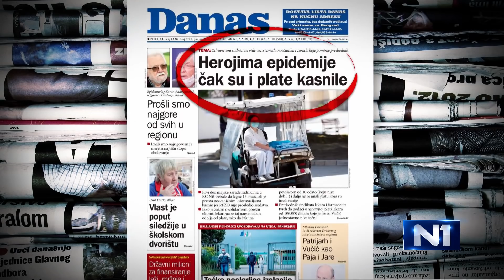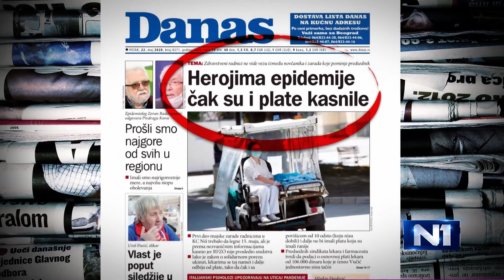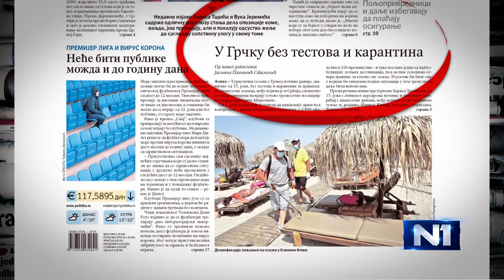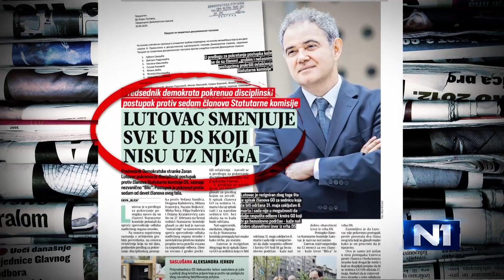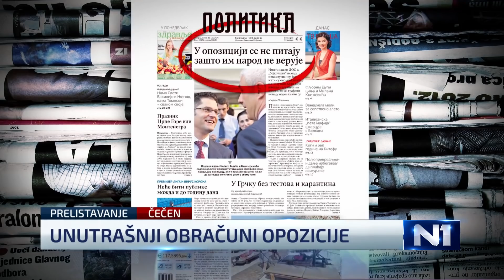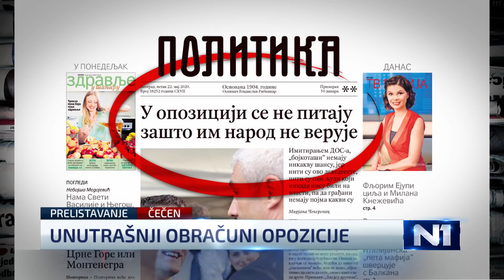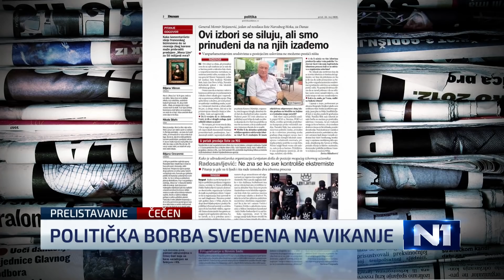Čečen: Stavovi oko izlaska na izbore radikalni, brane se sa mnogo emocija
Stavovi izlaska na izbore ili njihovog bojkota su postali toliko radikalni i brane se sa mnogo emocija između ostalog i zbog toga što smo pre epidemije koronavirusa bili zemlja nesrećnih ljudi, a sada smo postali zemlja nesrećnih i razdražljivih ljudi, ocenio je u Novom danu Branko Čečen, direktor Centra za istraživačko novinarstvo (CINS).